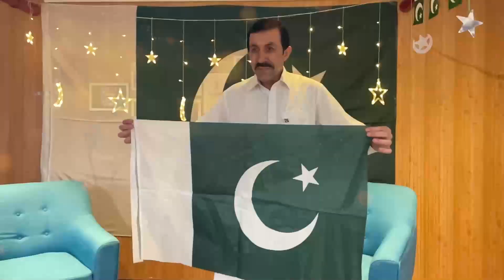Happy Independence Day!!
🎉 Celebrating 76 Glorious Years of Independence! 🎆

From all of us here at Team TEKHQS, we're sending our warmest wishes on this special day of freedom and celebration. May this Independence Day be filled with joy, unity, and a deep appreciation for the values that make our nation great.

On this day, let's reflect on our achievements, cherish our diverse culture, and rekindle the spirit of unity.

Together, we can continue building a progressive and prosperous Pakistan.

Happy 76th Independence Day to all Pakistanis! 🥳